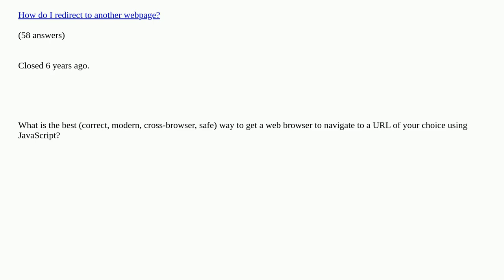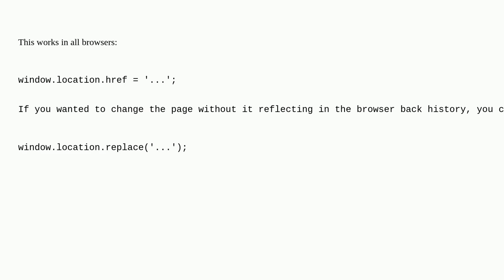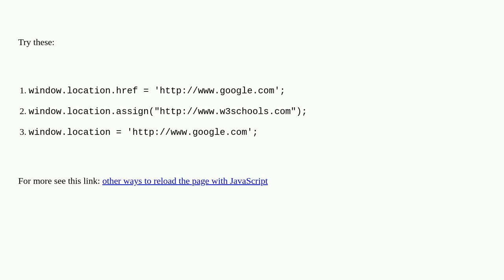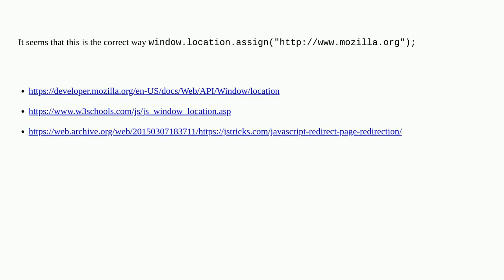How to get the browser to navigate to URL in JavaScript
How to get the browser to navigate to URL in JavaScript duplicate

A special thanks goes out to the community

  navigation browser javascript